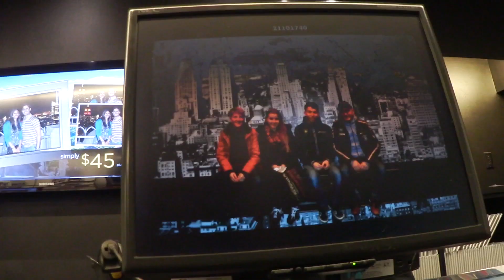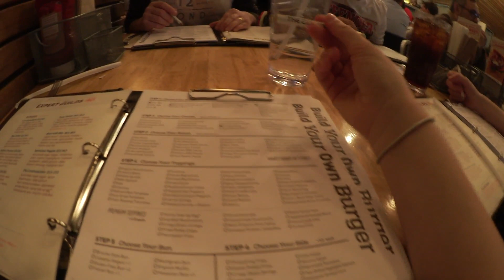NYC Part 1/2 - SHOPPING & BURGER ESSEN AM TIMES SQUARE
German AIFS Au Pair in Connecticut, USA 2015/2016 🇺🇸

Falls die Lautstärke zu niedrig ist, guckt das Video übers Handy oder Tablet :)

🗽 Snapchat: Official_Jolly (for daily updates)
🗽 YouNow: Official_Jolly

Travel is the only thing you buy that makes you richer 🌎